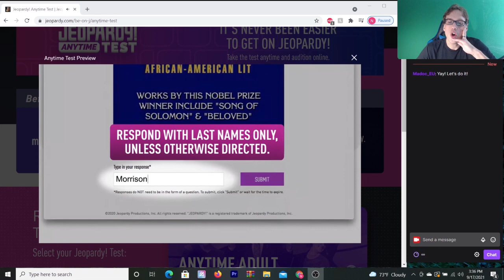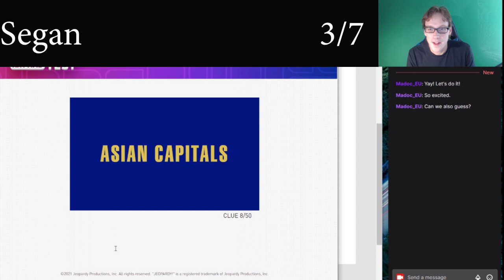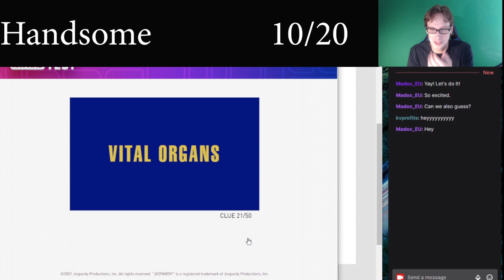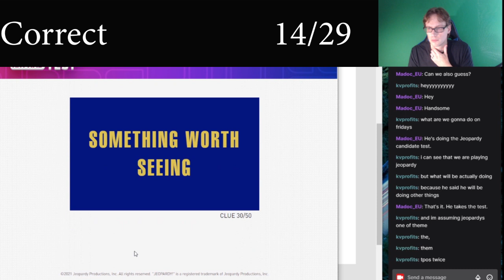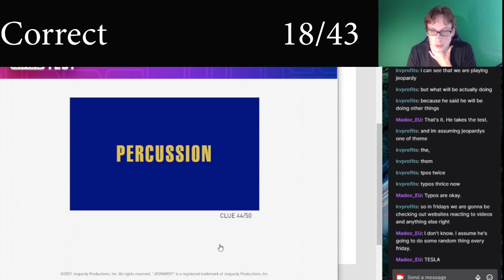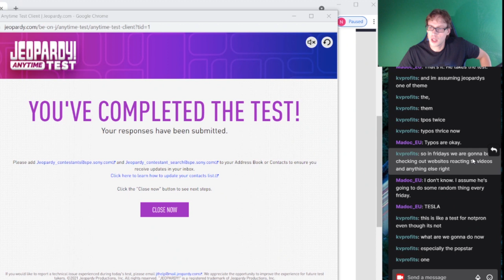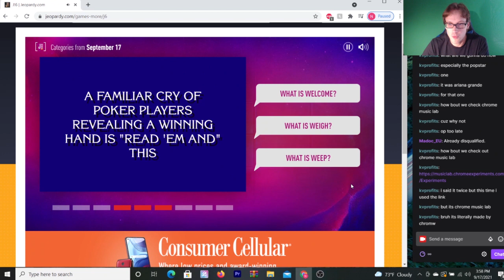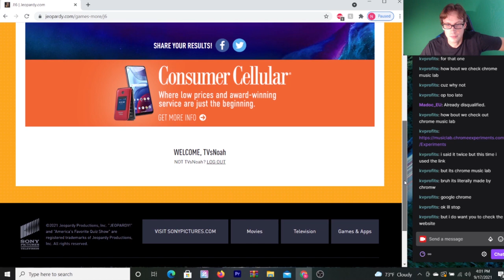The Jeopardy Test - Lets Do a Thing!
Hey gang, lets do a thing! What is Let's Do a Thing? Well it is the show where I do... something. Watch to find out.

In this episode, I take the Jeopardy application test.

Join me live: Twitch.tv/Plus2Comedy